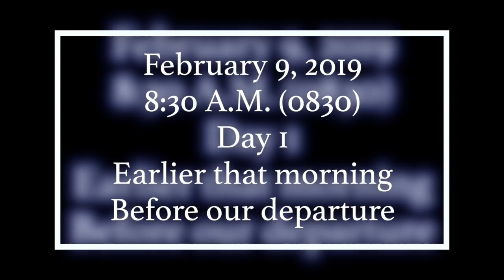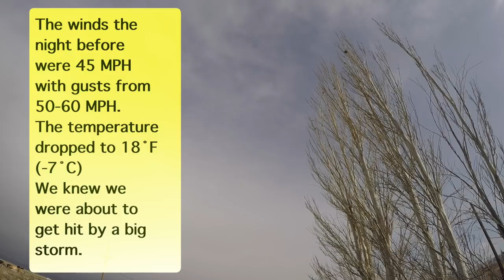Seeking Shelter in a Volcanic Field!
Here is part 1 of our trip into the Valley of Fires. Let's just say it was cold wet and rugged. It also snowed on us the entire day. Francisco was an awesome guest and he handled the elements like a boss! Can't wait to release more.
Cheers everyone.

Go follow Drifter on Instagram & FaceBook!